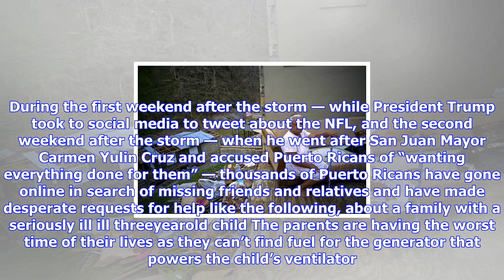Breaking News | Opinion: after hurricane maria, let’s avoid a man-made disaster in puerto rico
Opinion: after hurricane maria, let’s avoid a man-made disaster in puerto rico

WASHINGTON, D.C. — In the aftermath of Hurricane Maria’s brutal attack on Puerto Rico on Sept. 20th ...